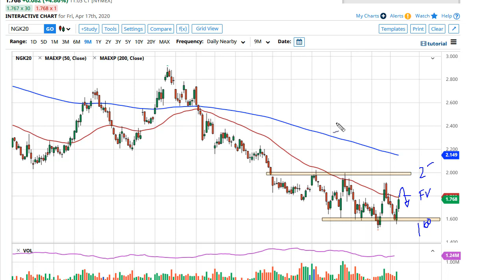Natural Gas Technical Analysis for April 20, 2020 by FXEmpire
The natural gas markets rallied a bit during the trading session on Friday, reaching towards the 50 day EMA. At this point, the market is simply near the middle of the overall consolidation area.